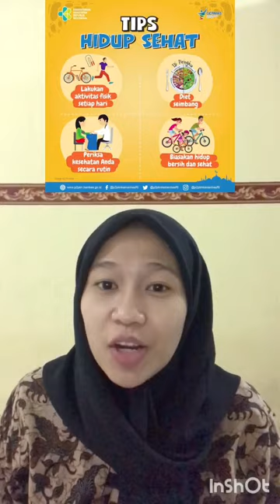13 Bulan Terpapar Matahari masih kurang Vitamin D, koq bisa? | Alfy Daniyati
Vitamin D terkenal dengan vitamin sun light atau vitamin sinar matahari. Tapi ada negara yang terkena 13 bulan sinar matahari tetapi penduduknya kurang vitamin D, mengapa ya? Yuk simak terus!